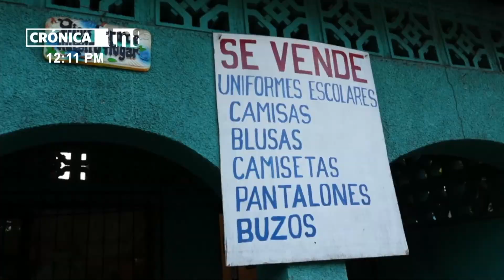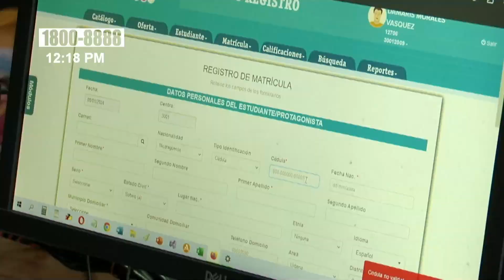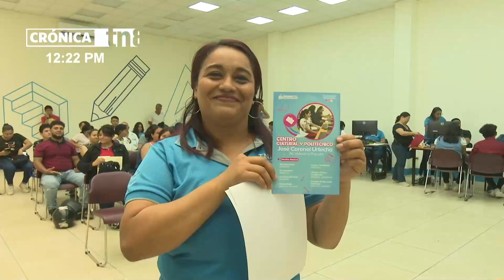¡Éxito en la apertura de matrículas en el tecnológico de Diriamba, Carazo!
Con una excelente convocatoria, se dio la apertura de matrículas para nuevos estudiantes, aspirantes a carreras técnicas que se ofertan en el Centro Tecnológico Ricardo Morales Avilés de Diriamba para este año 2024. Ulises Rojas, director del Centro Tecnológico Ricardo Morales Avilés; dio a conocer en conferencia de prensa cuál es la oferta formativa para este año 2024 que inicia.

“El día de hoy, oficialmente, a nivel nacional, hemos dado inicio a esta matrícula de educación técnica 2024, en donde todos los centros a nivel nacional están recibiendo a la población nicaragüense, hermanos y hermanas que están interesados en matricularse en una carrera técnica, gratuita y de calidad”; manifestó.